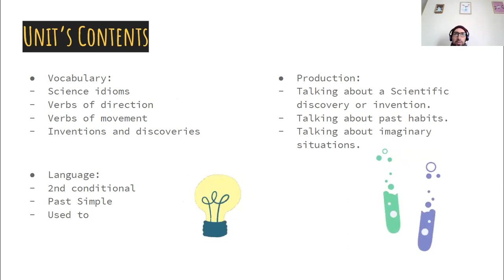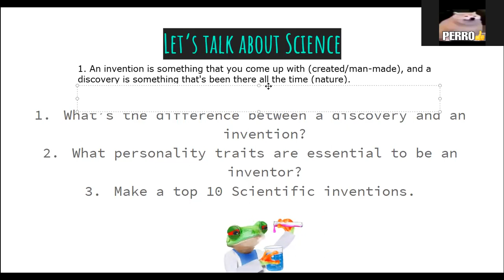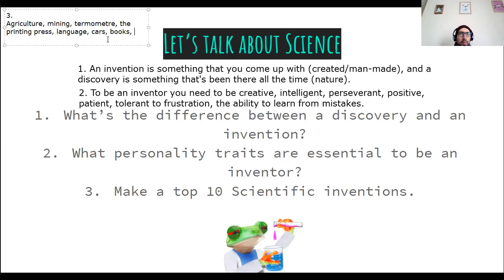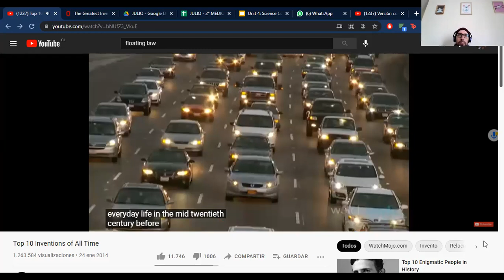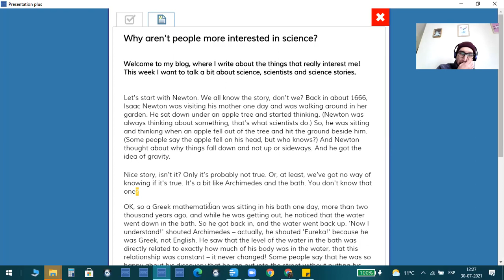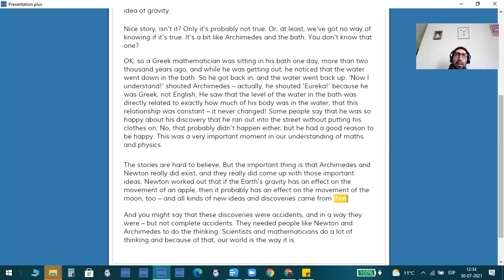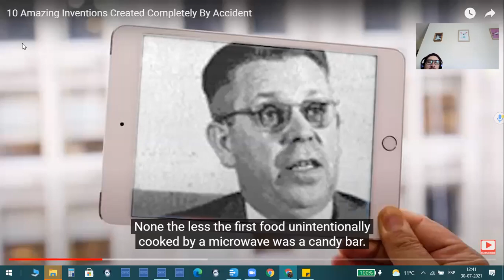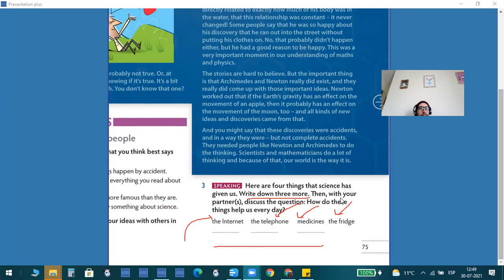10th C / unit 4 / class 1